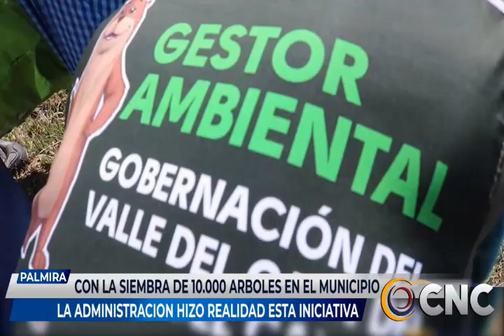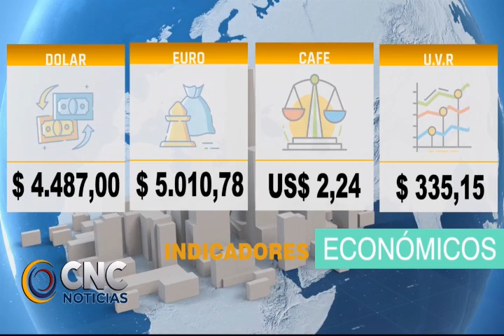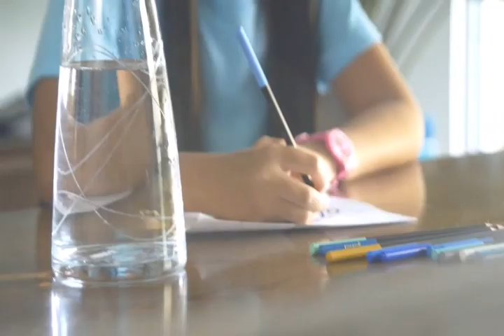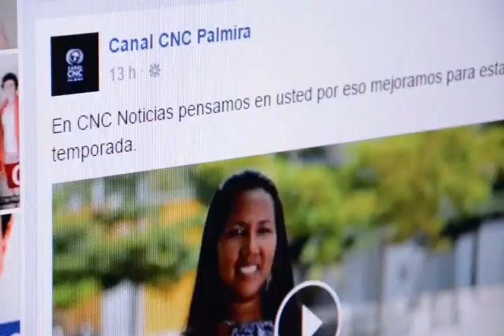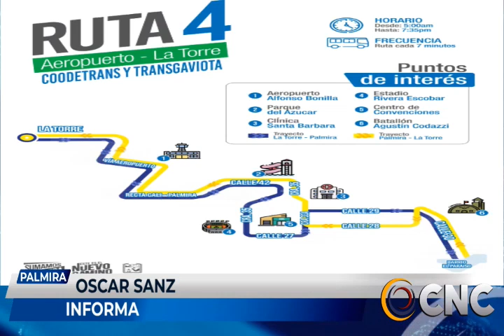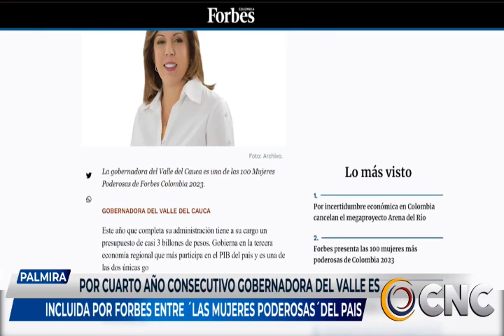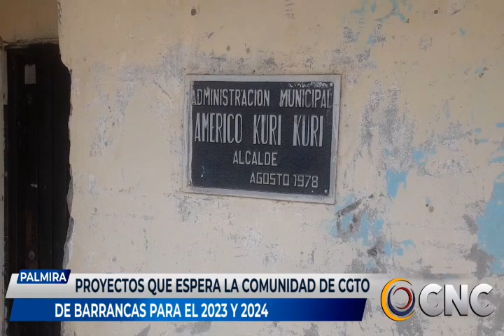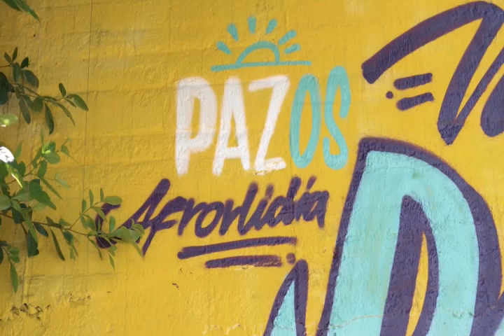CNC NOTICIAS 09 mayo 2023